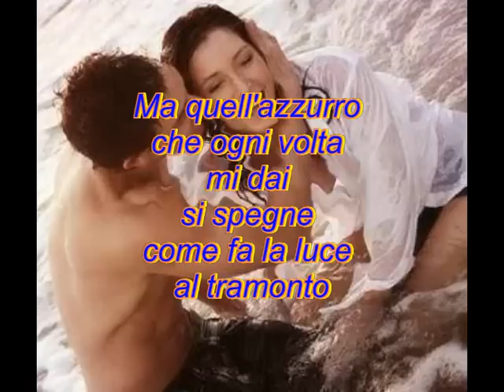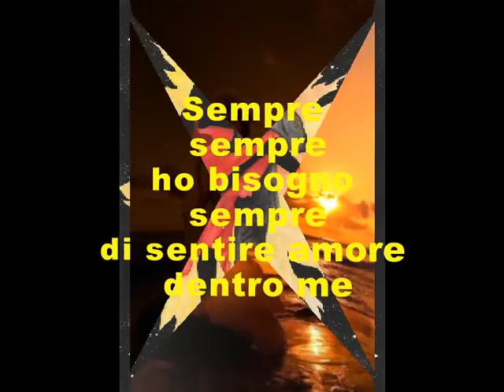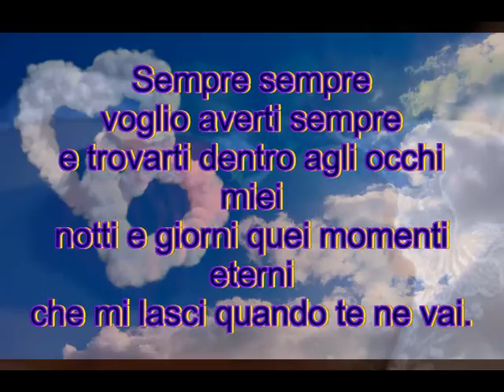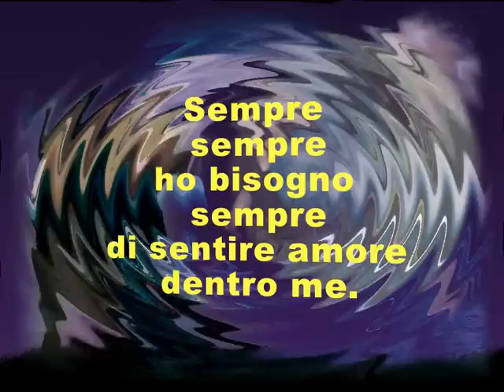Laura Da Vigevano - Sempre - Cover Matteo Tarantino.wmv